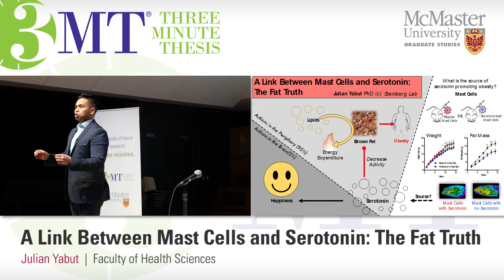Julian Yabut, 2018 3MT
A Link Between Mast Cells and Serotonin: The Fat Truth
Health Sciences